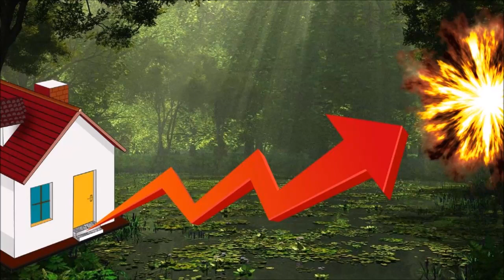Australian Property Prices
House prices in Australia have become so unaffordable that many young families simply cannot buy into the market. Wealthy Australians have become a nation of property “investors” thanks to a series of government policies that allow and encourage it. The lower and middle class have either been burdened with massive debt, or they are stuck renting for the rest of their lives. In the 1970s, the average house price was about twice the average annual income. If we used today’s figures as a guide, the average home should only cost about $140000 to $150000. But in reality, the average Australian house price is much higher. Homes in Brisbane have a median cost of $478000; Perth $515000; Melbourne $595000; and finally Sydney comes in at a whopping $776000. By many definitions of the term, Australia is in a classic bubble. Japan had one in the 1980s which burst in the early 1990s and sent their economy flying into a downward spiral. They are still feeling the effects of it to this day. Ireland also had a major property bubble which burst in 2007. Despite the bubble bursting, media commentators still encouraged people to go out and buy. Irish television was littered with house-hunting and house makeover shows encouraging people to increase their property “portfolio”. Much like what is happening in Australia at this very moment.